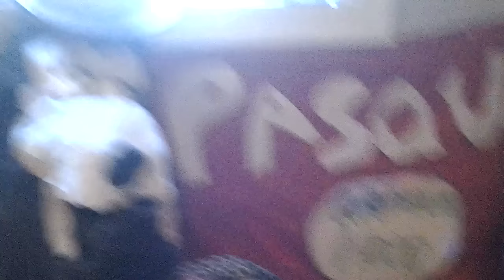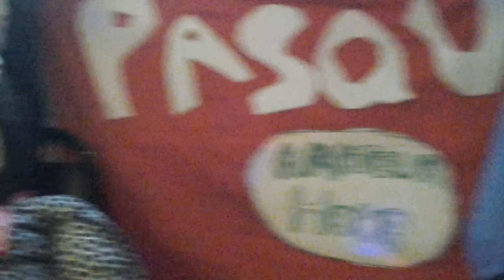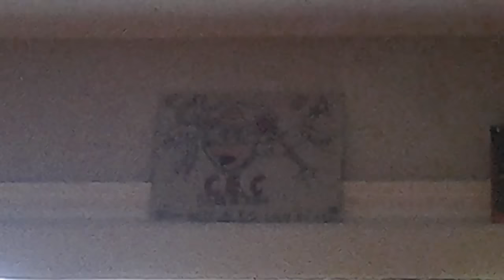My Pasqually-What Do You Get A Sasquatch For Christmas